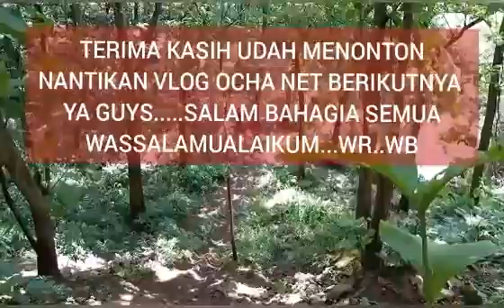KOMUNITAS MOTOR TRAIL DAGANGAN || PART3 ADA ANGGOTA DIGIGIT ULAT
Hai teman2
Divideo aku hari ini adalah vlog keseharianku bersama masku(Abang/kakak sulungku)Mas Mohtarno biasa dipanggilnya,ikutin Dia di kegiatan komunitas trail Dagangan trabas daerah JATILAWANG DOLOPO  seru abis kegiatanya menguji adrenalin membuat bahagia,semangat dan tercipta kekeluargaan,Hidup bersosial di KOMUNITAS MOTOR TRAIL DAGANGAN

Tonton yuk
Semoga terhibur dan manfaat
Wassalamualaikum